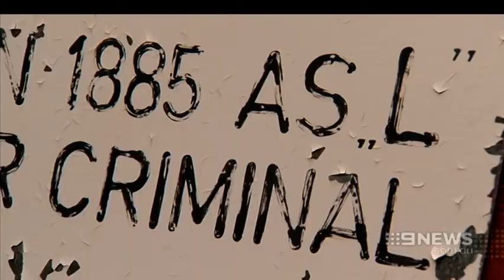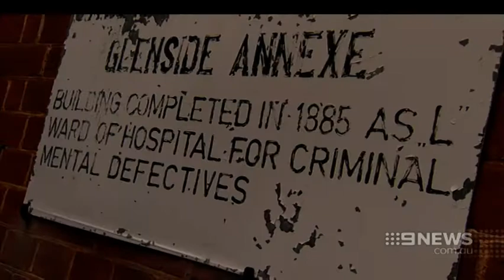Glenside Building | 9 News Adelaide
We take you through the gates of the old Glenside asylum, which was once home to the state’s most notorious criminals.